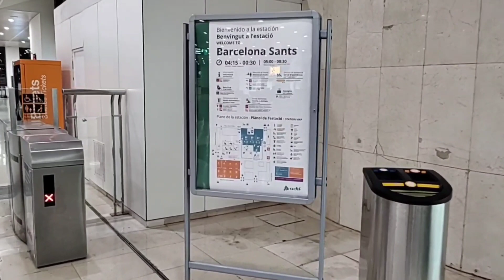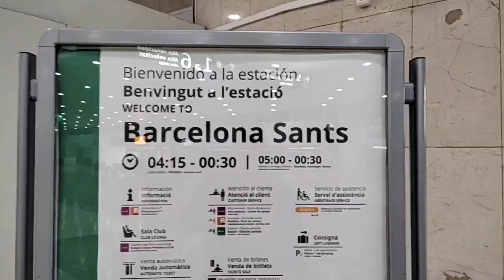Estaciones y trenes:Atocha en Madrid a Balaguer, pasando por Lleida/Lérida y BarcelonaSants, España.